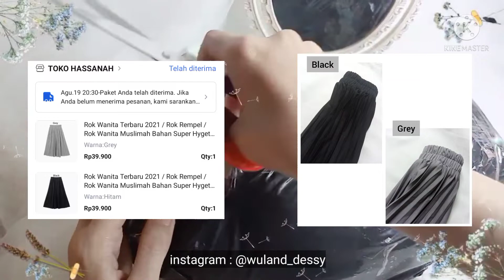HAUL ROK PLISKET PREMIUM CUMA 30 RIBUAN | REAL PICT BANGET, SUPER MURAH, BISA DIJUAL LAGI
HAUL ROK PLISKET PREMIUM CUMA 30 RIBUAN | BISA DI JUAL LAGI , SUPER RECOMMENDED